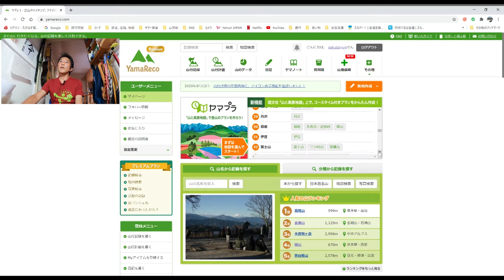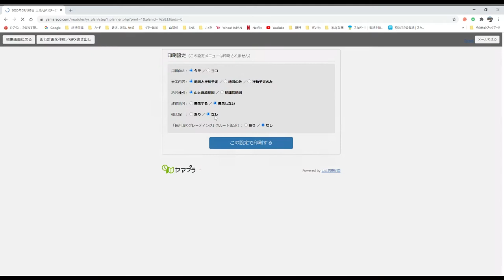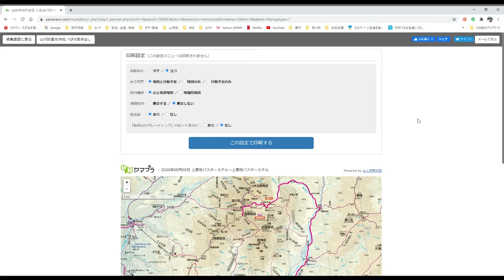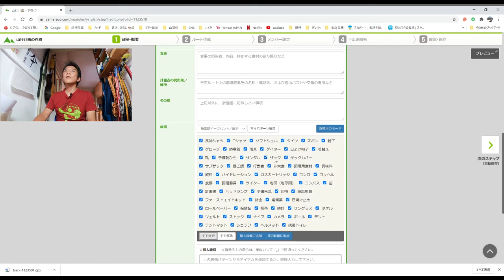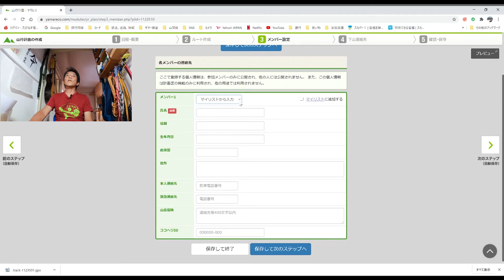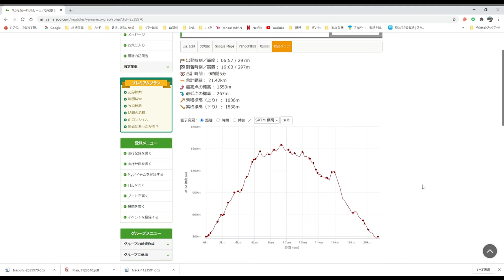【山に行く前に！】誰でも簡単！ヤマレコで山行計画を作る手順！登山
ヤマレコを使って、山行計画書を作る手順を紹介！
計画書の提出までを解説。